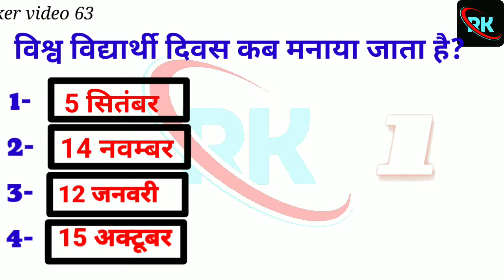प्रश्न विश्व विद्यार्थी दिवस कब मनाया जाता है?gk ka शानदार प्रश्न।@RK maker video 63 channel